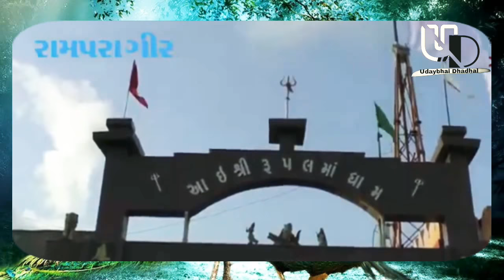શિરે_છે_લોબડી_ચારણ_છું || મોગલનો_હોય_મેડો || udaybhai Dhadhal 2019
Title :- શિરે છે લોબડી ચારણ છું

અવનવા લોક ડાયરાઓ,લોક સાહિત્યની વાતો,લોકગીતો ગરબા જેવા સંગીત સાહિત્યના વીડિયો માણવા માટે અમારી ચેનલ Udaybhai Dhadhal ને સબસ્ક્રાઇબ કરો અને બાજુમાં બેલ 🔔 ને પણ દબાવી દેજો જેથી નવા વીડિયોની તુરંત તમને જાણ થાય ..

THANKS FOR...

2⃣ LIKE VIDEO 👍

3⃣ SHARE VIDEO LINK ⤴